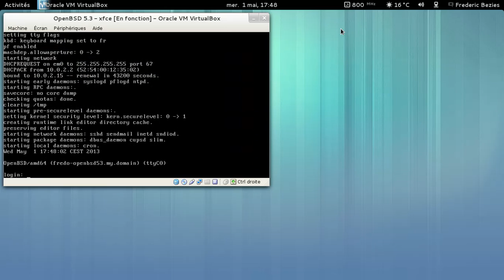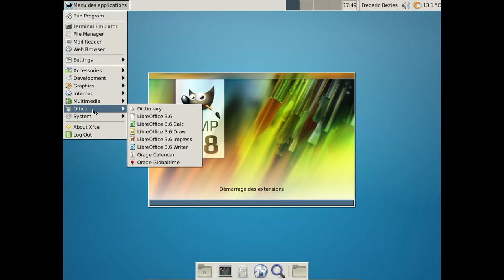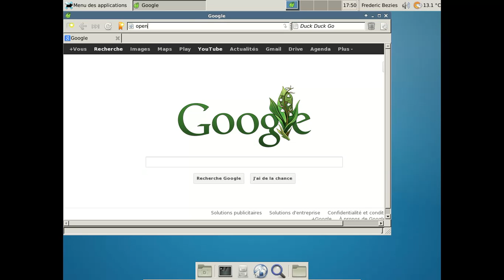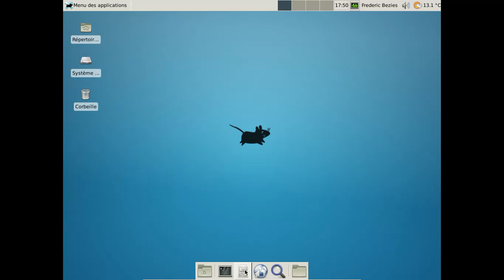OpenBSD 5.3 - xfce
OpenBSD 5.3 - xfce - VirtualBox